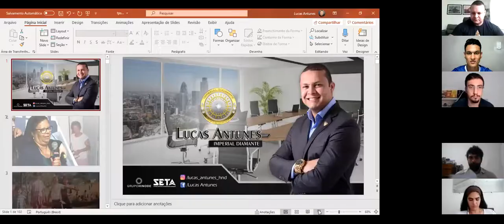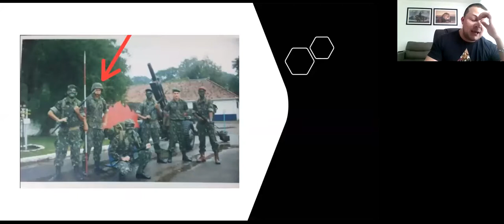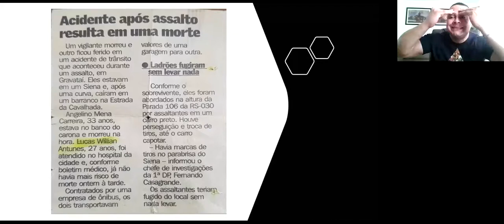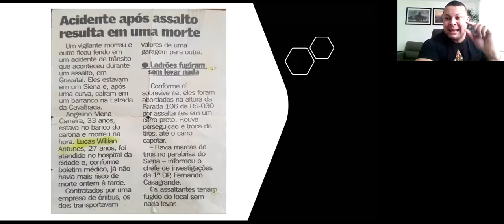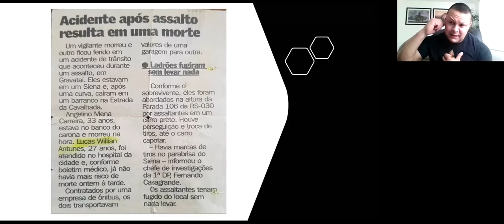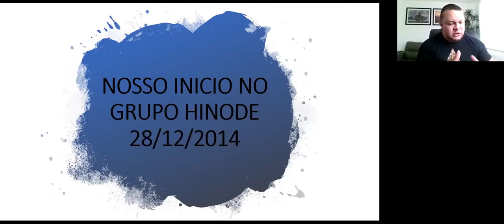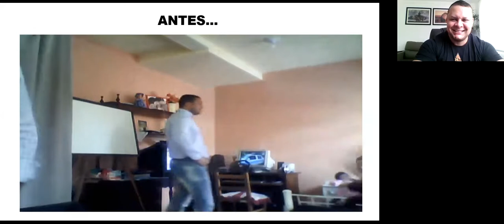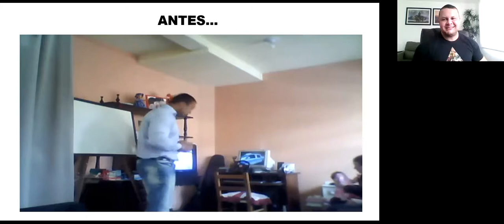MASTERMIND TeamYagoMolina - Imperial Diamante Lucas Antunes